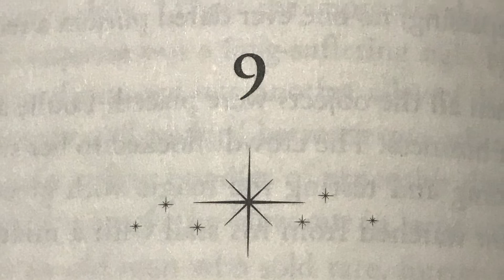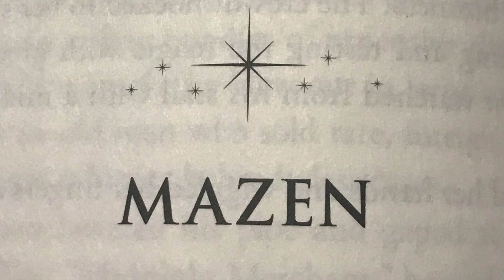Stardust Thief Ch9